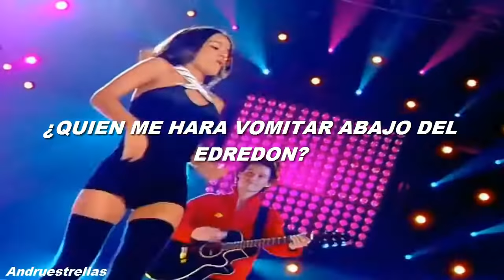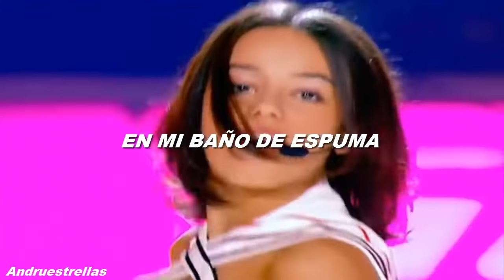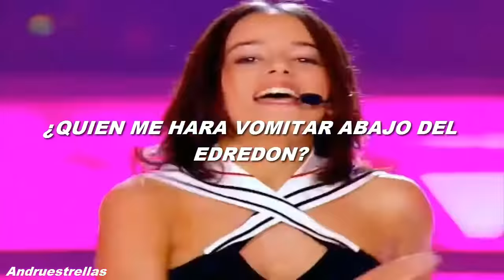Alizée - J'en ai marre ! (Subtitulada al Español)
Es un vídeo que hice, y simplemente quise subirlo.
hay algunos errores en la traducción, porque traducir del francés al español suele ser difícil.

Qui m'font vomir sous la couette Se traduce literalmente como ¿Quién me hace vomitar bajo el edredón?
Qui m'expédient dans l'cafard se traduce literalmente como ¿Quién me envía en la discoteca? se refiere a que la quieren hacer deprimirse.
Aussi! no supe como traducirlo, así que tome el ''Poor me!'' de la versión en ingles y lo coloque en español

La letra en si es algo extraña.

Subtitulo y edición: AndruEstrellas
Vídeo Original: DuncanJax

i'm fed up! sub español J'en ai marre! sub español J'en ai marre! traducida al español Alizée traducida al español Alizee